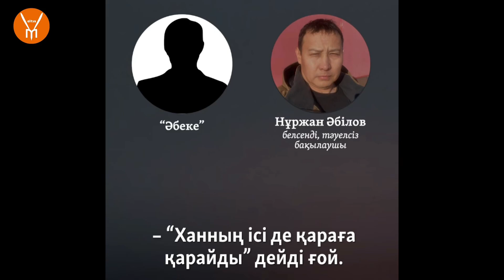Қытай митингі, шарасыз Иманғали, Саясат пен Дариға, Қоқаңдаған Ресей. Апталық ой талқы #3